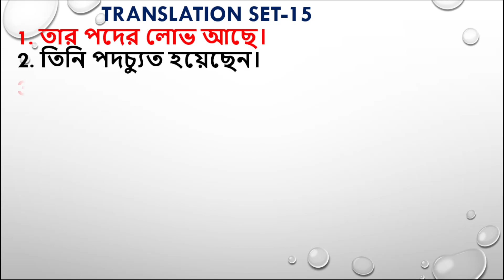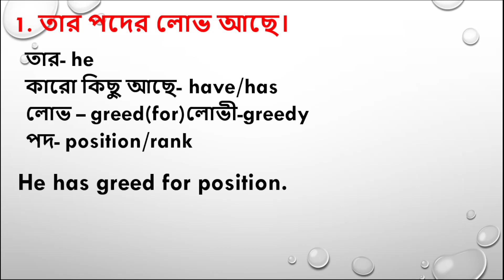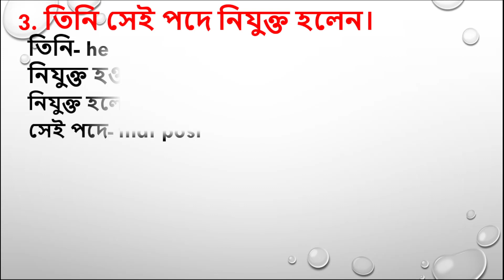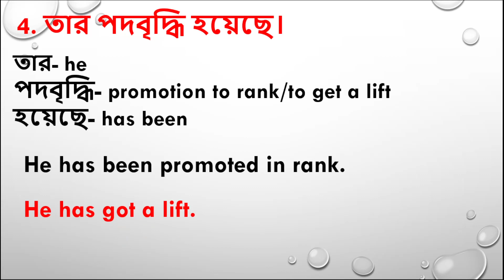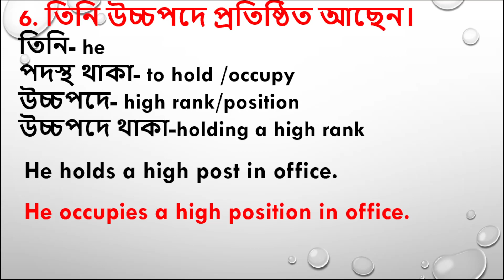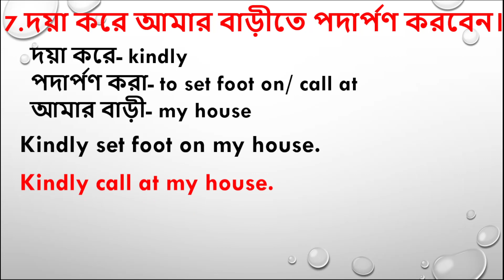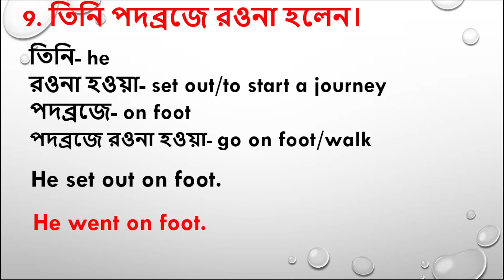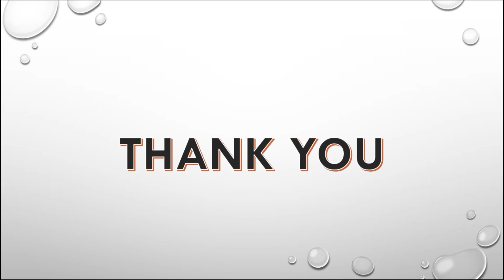TRANSLATION SET-15।। BENGALI TO ENGLISH TRANSLATION।।বাংলা থেকে ইংরেজিতে TRANSLATION।।